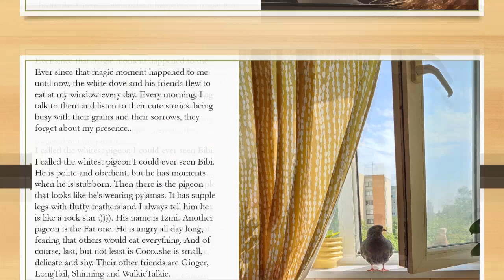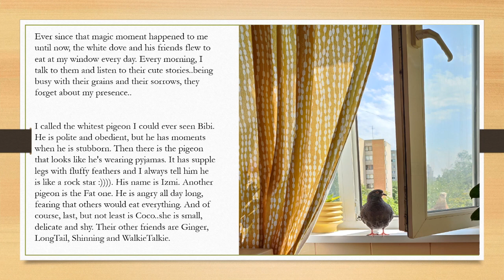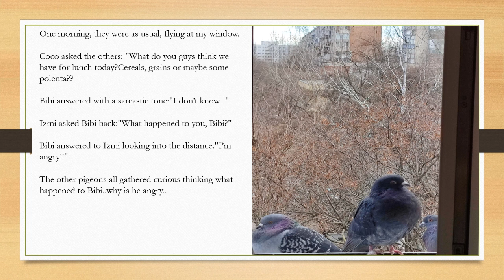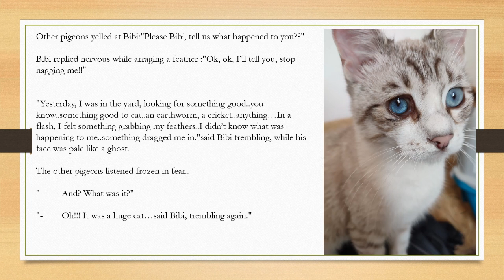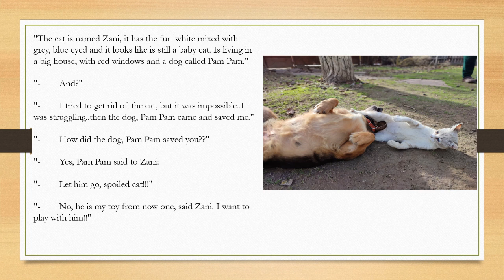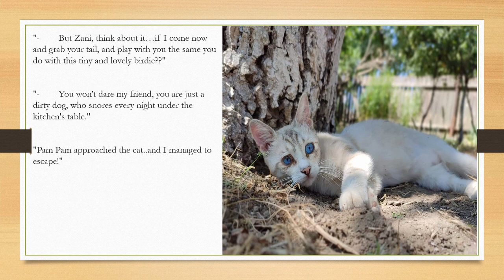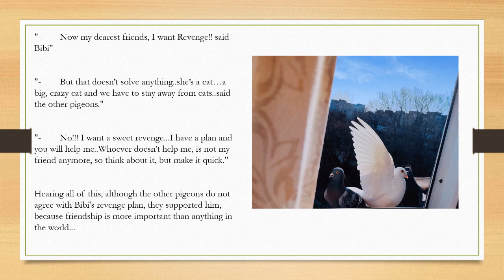The cat, the dog and the pigeons - part 1#lecture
english kidsstories The Pigeons’ Plan of Revenge And How Zani and Pam Pam Got Away With It#funny

It’s a beautiful story with a moral for children where the main characters are: an angry cat Zani ( a beautiful cat with blue eyes), a wise dog Pam Pam and the pigeons - Bibi, Coco, Izmi, Ginger, LongTail, Shinning and Walki Talkie. The pigeons want revenge against the cat, who will fall in love with the beautiful Lila. In this beautiful story I used real pictures because they are my cat and my dog, and the pigeons are my friends, that I feed daily at my window.I love birds, animals and I hope you will like the story I made, which is about kindness, wisdom, love, good advice, life, teamwork, friendship but also revenge... which in the end will lead to a great thing.
Enjoy! Meow! Bedtime stories for kids in English